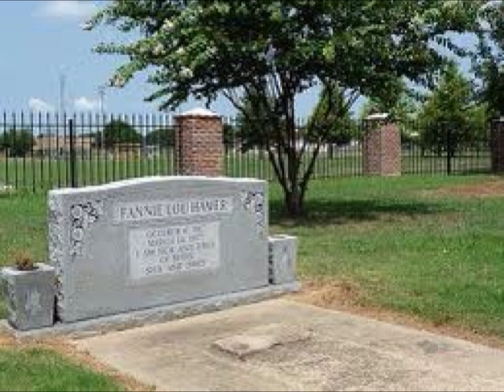Fannie Lou hamer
Taylor crane mrs.browder period 8